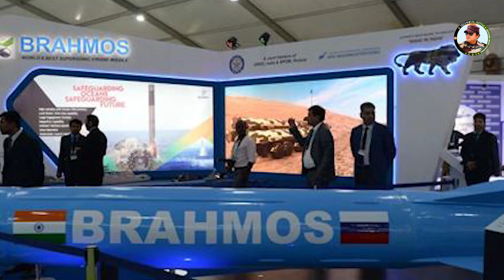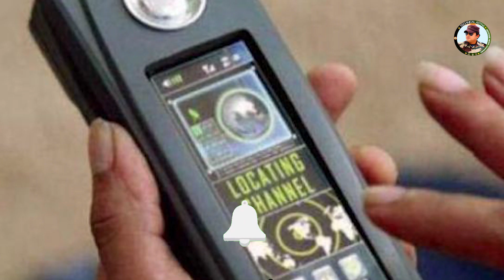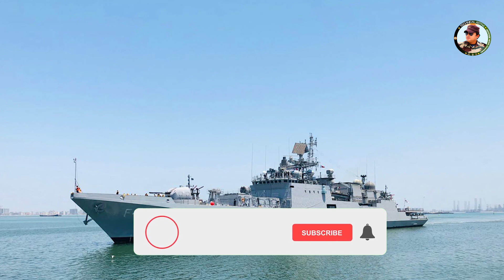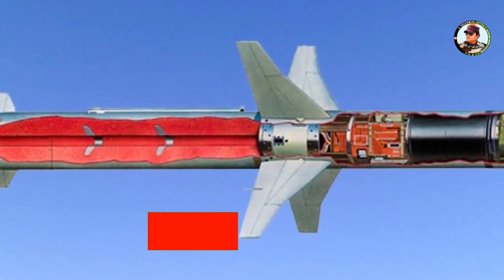Defence Updates #1563 : New CDS appoint soon, INS Talwar Delivery, Bostwana for LCH, EW suit for LCH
Latest Indian Defence News Headlines on Today's "Defence Updates 2022” episode 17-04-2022 follows :

Indian Defense News, Defence News, Indian Defence News or top Defense news Headlines, National Defence